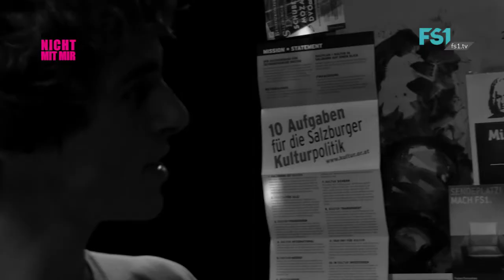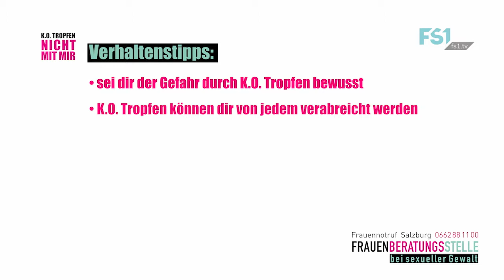Frauennotruf | K.O. Tropfen 01 | FS1